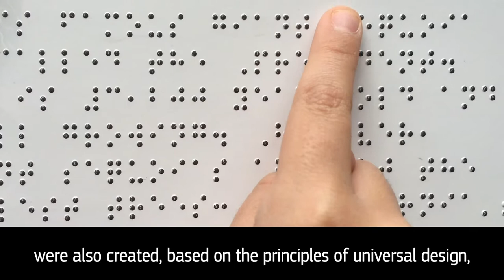2021 Access City Award Gdynia Third Prize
The 3rd Prize in the 2021 Access City Award was awarded to Gdynia, Poland.
Gdynia has improved the city's accessibility thanks to initiatives that include:

A social policy that considers the needs of all residents
The creation of an Office for Persons with Disabilities
The appointment of an Accessibility Expert
The establishment of a Council for Children with Disabilities.